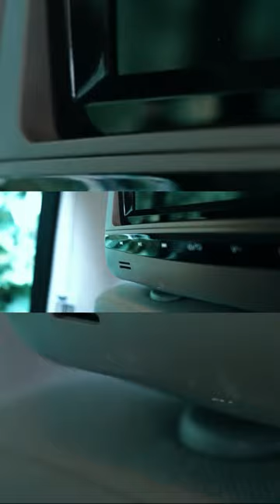DVD Headrest monitor installation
DVD Headrest monitor installation and Headrest DVD Player Installation VW T5

automobile headrest multimedia
SONIC AUDIO MODEL: HR-7A

Sonic Audio HR-7A Universal Leather-Style Car DVD/Multimedia Headrest Screens/Monitors with USB/SD and Games - Includes 2 x Wireless Headphones